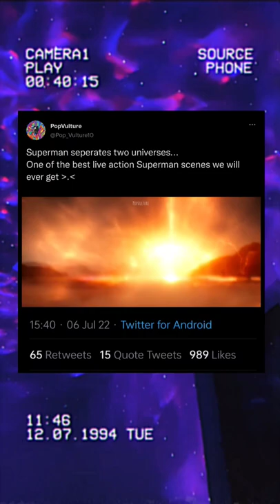Superman seperates two universes | Superman and Lois